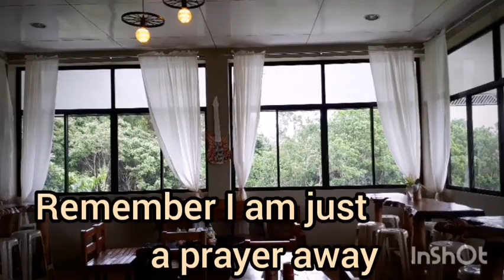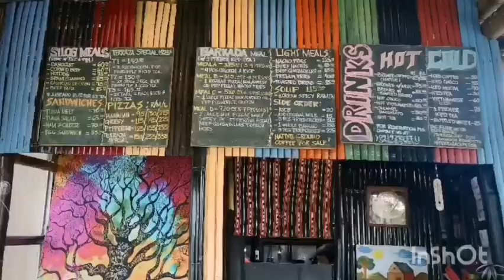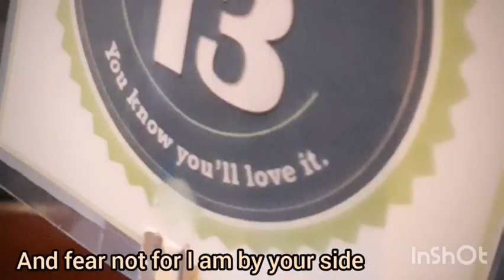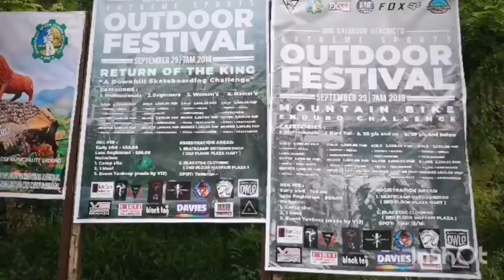ALWAYS (city owl) cover song don salvador trip